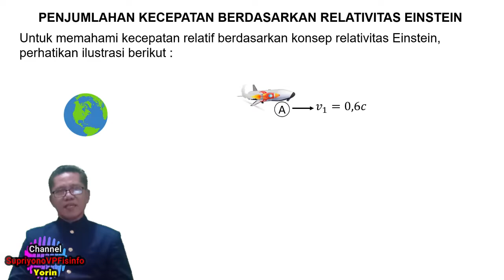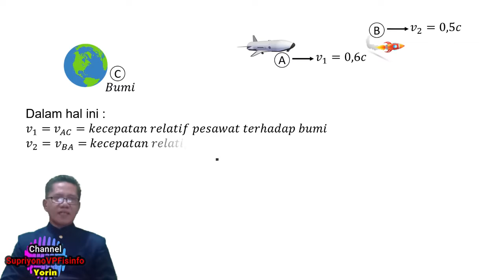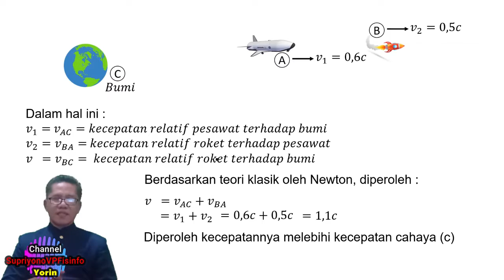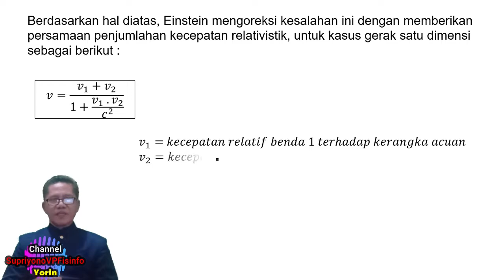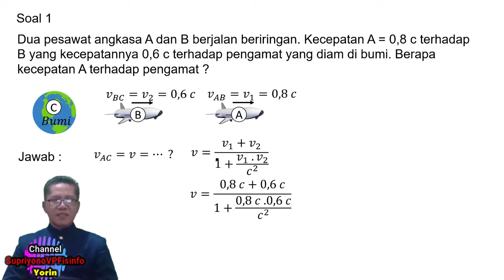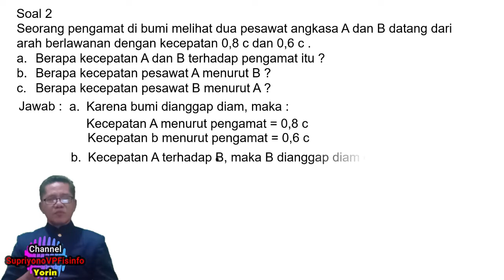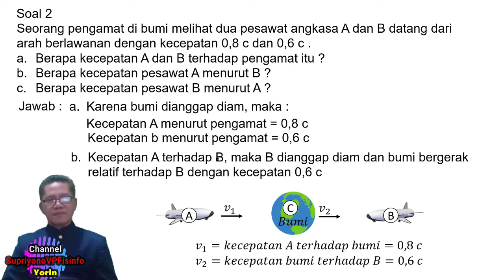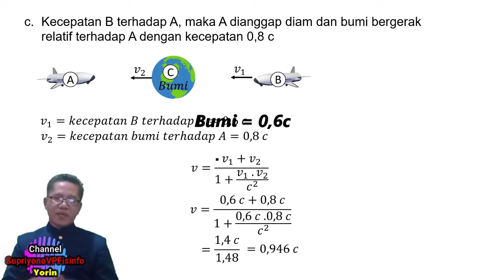Penjumlahan Kecepatan Berdasarkan Relaivitas Einstein Fisika SMA Kelas XII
Penjumlahan kecepatan gerak suatu benda jika kecepatannya mendekati kecepatan cahaya, maka teori klasik Newton sudah tidak sesuai lagi karena memungkinkan jumlah kecepatannya bisa melebihi kecepatan cahaya dan hal itu tidak mungkin. Lantas bagaimana caranya ?
Simak video pembelajaran ini hingga tuntas dan semoga dapat membantu belajar fisika anda
Salam Fisika